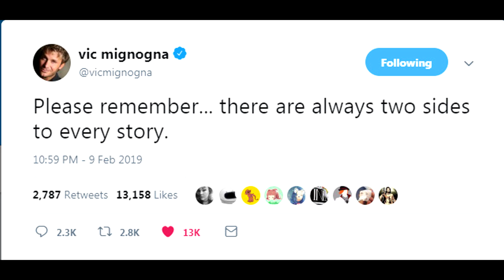The "KickVic" rabbit hole never seems to END!